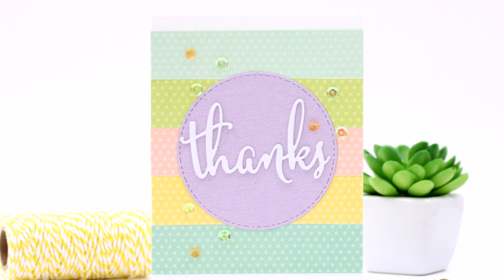Thanks card - Scrapbook com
Scrapbook.com - Cards - Neenah, Solar White A2 - Scored - 25 Pack
American Crafts - 12 x 12 Cardstock Pack - 60 Sheets - White
Scrapbook.com - Clear Double Sided Adhesive Roll - .75 Inch x 81 Feet - 1 Roll
Simple Stories - Color Vibe Collection - 12 x 12 Textured Cardstock Kit - Lights